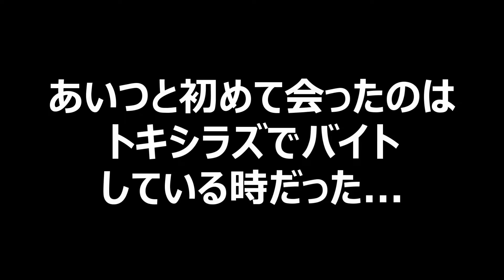【サーモンラン】絶対ナイスを返さない"ナイス返すよココア"VS絶対ナイスを返して欲しい"しゅんげんchしゅん"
ナイス返すよココアにナイスを返して貰った方いたらコメントください。

後、ライブもやってるので是非遊びに来てね。